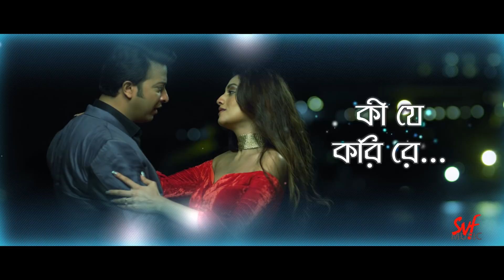Tor Hata Chola | Lyrical | Naqaab | Shakib | Nusrat | Armaan | Prashmita | Dev Sen | SVF Music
Naqaab সিনেমার একটি মিষ্টি রোম্যান্টিক গান
Presenting the lyrical version of the romantic track"Tor Hata Chola" from "Naqaab", directed by Rajiv Kumar, and starring Shakib Khan, Nusrat Jahan and Sayantika Banerjee. The song composed by Dev Sen, that touched a million hearts with its vibrant, melodic tunes, feature Shakib and Nusrat. Listen to this song in the voices of Armaan Malik and Prashmita Paul, once again in a lyrical version, presented by SVF Music!

Set "Tor Hata Chola" as your caller tune - sms NAQB To 56060

♪♫♪♬ Song Credits ♬♪♫♪

Song : Tor Hata Chola
Singer : Armaan Malik and Prashmita Paul
Lyrics : Prasen
Arrangement by : Dev Sen
Sound designing by : Dev Sen, KD
Guitar Design by : Raja Choudhury
Keyboard : Dev Sen, KD
Music Assistances : Rivo
Recordist : Amey Londhe
Studio : Audio Garage Studio (Mumbai)
Mix Master by : Gautam Chakraborty
Music Label : SVF Music

🎥 🎬 🎞Movie Credits🎞 🎬 🎥

Film : Naqaab
Direction : Rajiv Kumar
Starring : Shakib Khan, Nusrat Jahan, Sayantika Banerjee, Rudranil Ghosh, Sudip Mukherjee, & others.
Production : SVF Entertainment Pvt. Ltd
Cinematography : Gopi Bhagat, Premendu Bikash Chaki
Edit : Mohammad Kalam
Art Direction : Ananda Addhya
Choreographer : Arabinda Thakur
Script : N.K. Salil
Music Director : Dev Sen
Lyricist : Prasen
Fight master : Rocky Rajesh
Co-Producer : Abhishek Daga